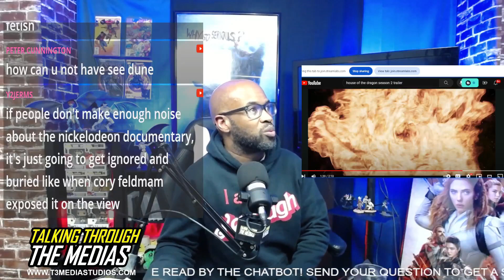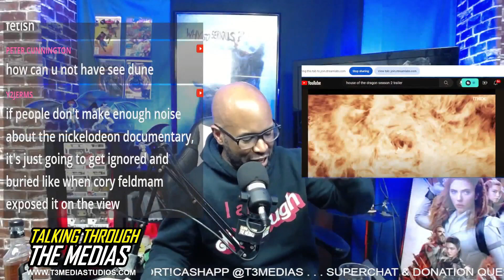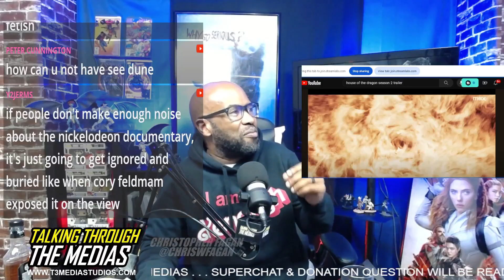House of The Dragon Season 2 Green and Black Trailer Reactions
Chris and Tabatha discuss the reasons whey they are on team green or black after watching the trailers.

T H 3   C R E W
Christopher Fagan @chriswfagan
Tabatha Hamilton @tabatha.jordan.18